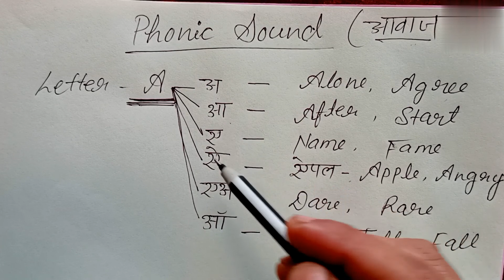बच्चों को phonic sounds कैसे सिखाए?